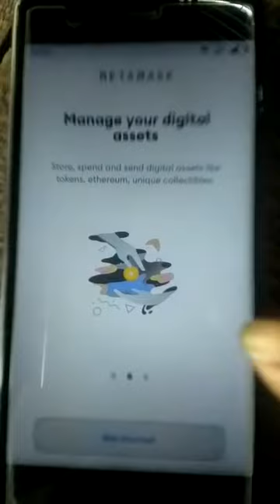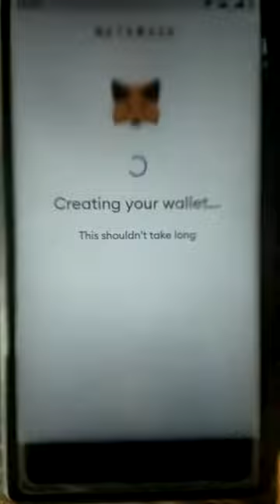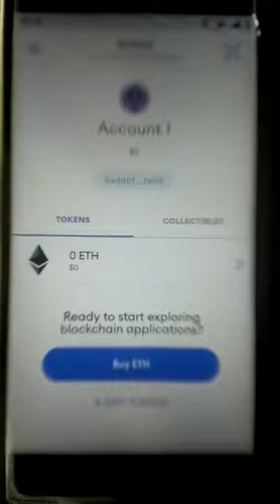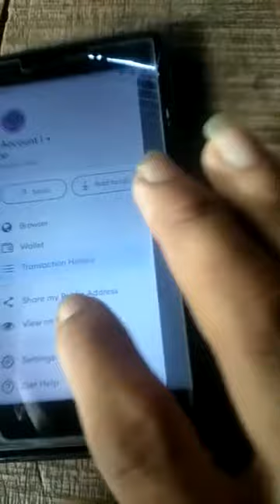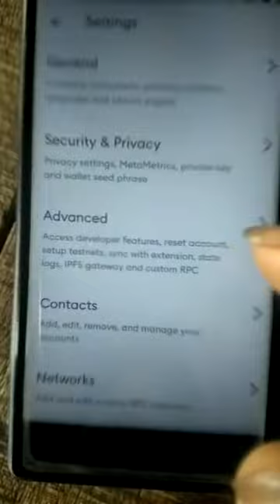HD tạo ví metamack để làm ADrop cho người mới